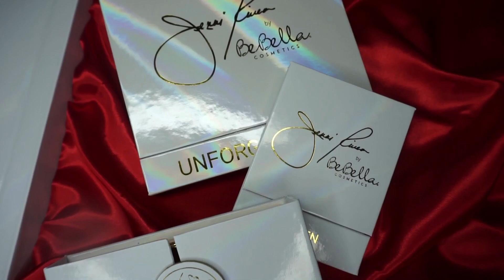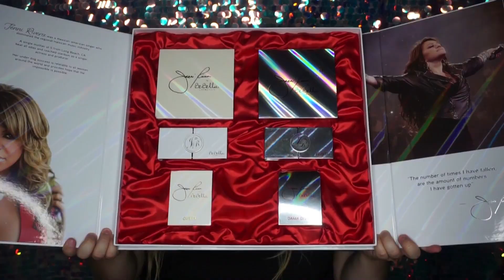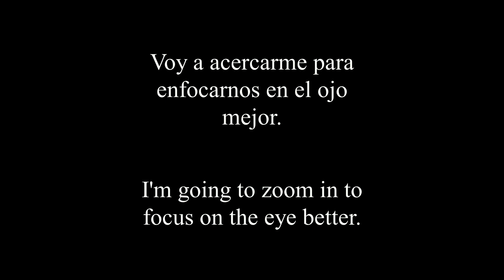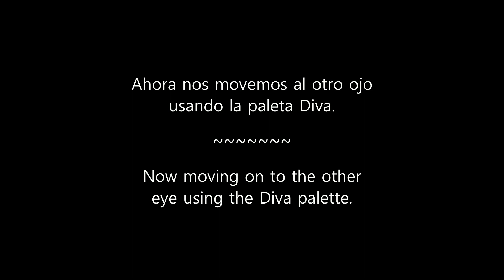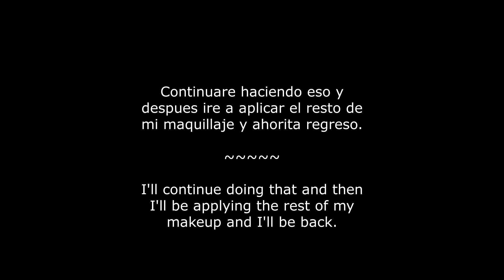Jenni Rivera X BeBella Cosmetics PR Collection Review/Tutorial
Hola!
Bienvenido a mi canal! Espero este video les haiga gustado. Disculpen si hay algun problema este es mi primer video que subo haciendo un look de maquillaje. Tambien disculpen que mi español no es perfecto, so si hay algo que dije mal, correctanme porfavor. Muchisimas gracias!

NO OLVIDEN:

COMPARTIR
DARLE UN LIKE
COMENTAR
SUBSCRIBETE

Quieren agarrar el suyo?

Hi!
I hope you guys really liked this video! Sorry if there's any problem, this is my first video I upload doing a makeup look. Also sorry, my spanish is not the best, so if I said something wrong please correct me!